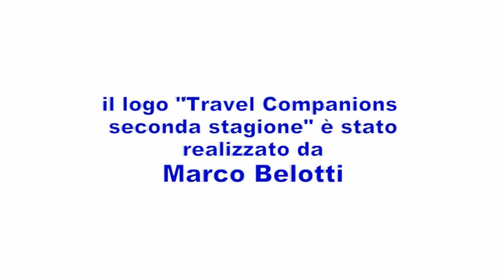Travel Companions 2 - 09 Storia d'amore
KinemaZOne presenta "Travel Companions 2"
Episodio 9: Storia d'amore
di e con Luca Napoletano, Ferdinando Carcavallo
Il testo della canzone "Storia d'amore" è di Miki del Prete e Luciano Beretta.